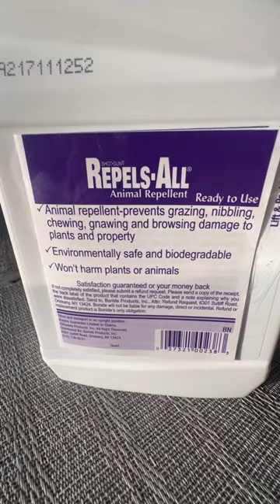HOW IT WORKS. Repels All Animal Repellent Spray (REVIEW)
This is the most comprehensive animal repellent on the market. Helps me keep the raccoons out of my garden.
Repels All - All natural ingredients but repulsive to vermin and other undesirables. Repels three ways, by sense of touch, taste and smell. Protects plants and property, including structures, for up to 2 months per application. May be used around edibles.
Ingredients: Garlic, dried blood, whole egg solids, clove, fish oil, onion, wintergreen